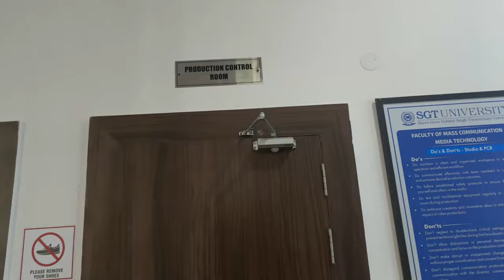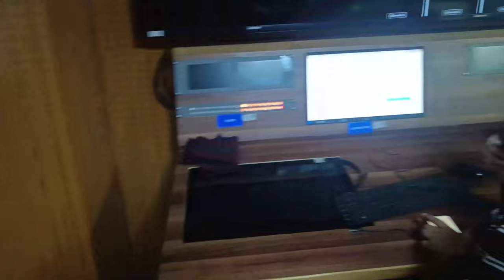A NEW BEGINNING!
Hey Guys after a very long time (again lol) I'm back with another new and refreshing vlog. This Vlog is so special to me and you will also know why after watching this Vlog.